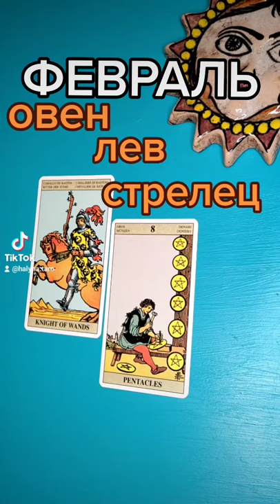ФЕВРАЛЬ для огненных знаков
Для личных консультаций  и по вопросам записи на фкультативы пишите в личку